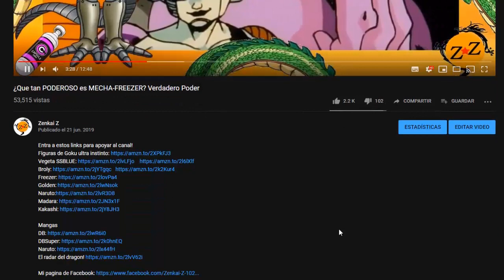¿Que tan PODEROSO es TRUNKS? Verdadero PODER